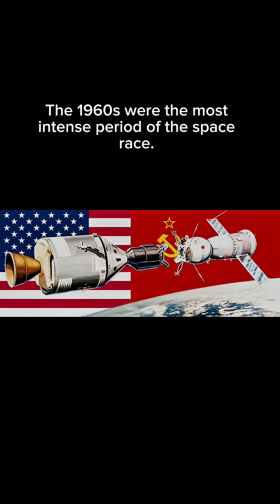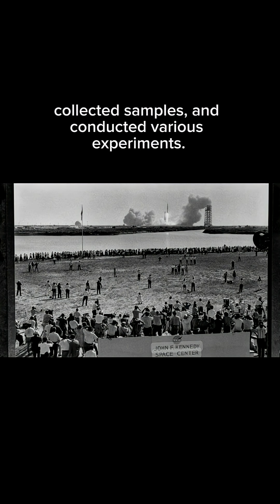ONE GIANT LEAP FOR MANKIND: APOLLO 11 MOON LANDING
Dive into the historic moment when Neil Armstrong became the first human to set foot on the Moon during the Apollo 11 mission. Relive the excitement of this groundbreaking achievement as Armstrong and Aldrin explore the lunar surface, collect samples, and conduct experiments that changed our understanding of space exploration forever. Join us in celebrating this monumental chapter in the history of human achievement and the indomitable spirit of exploration.